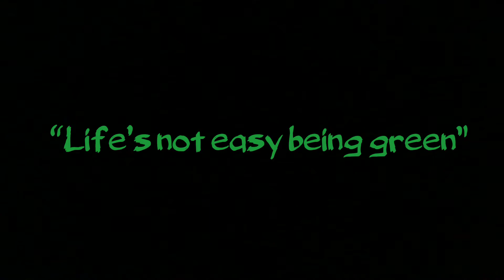The 1,000th Video Special!